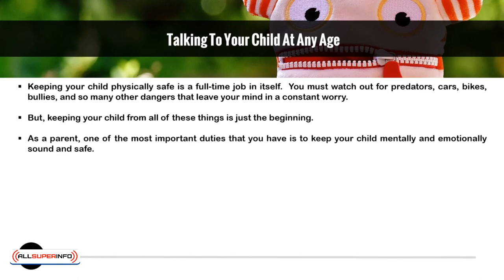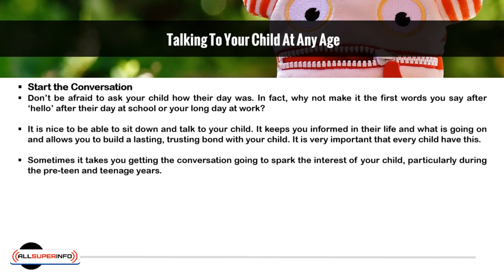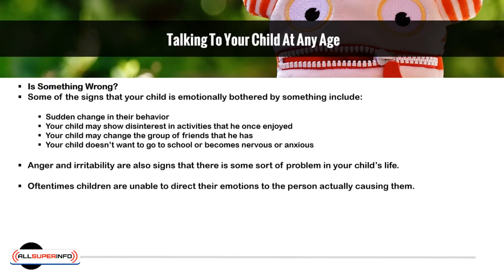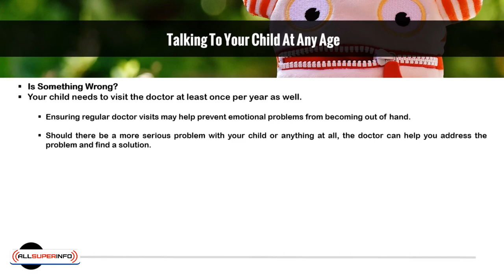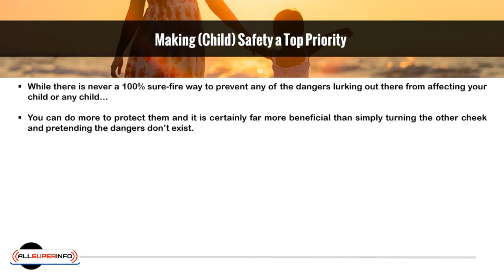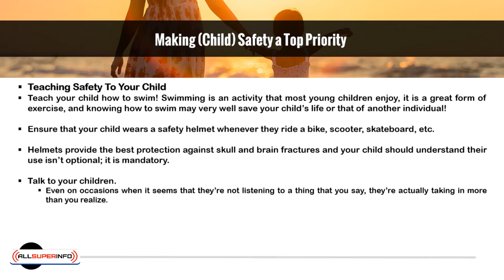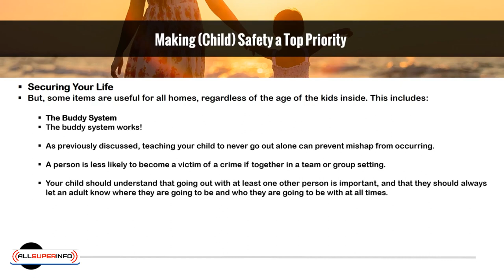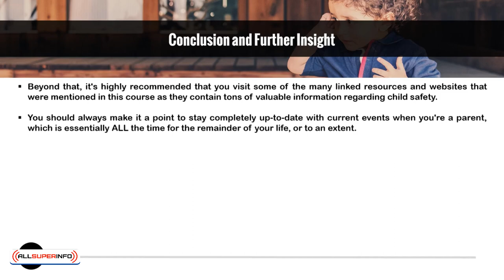10 Talking To Your Child About Safety and Prioritizing Safety Tips